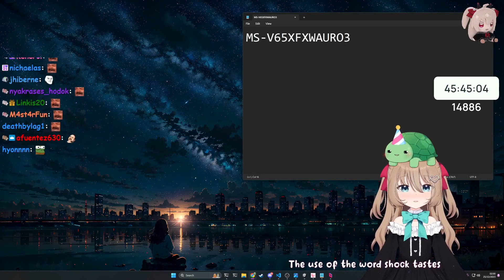She is playing with him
livestream was on the 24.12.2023

get your Evil Plush NOW!!!

check out the offical discord